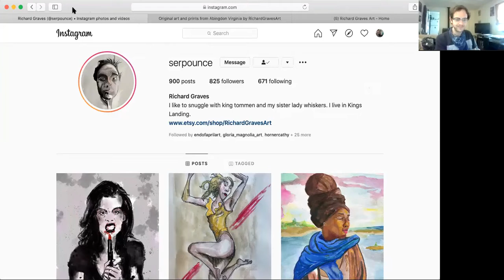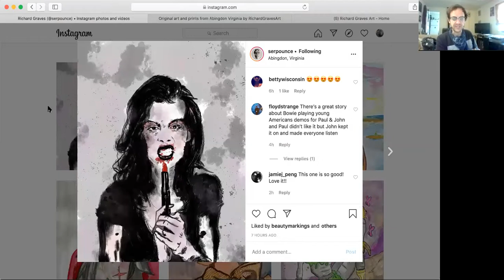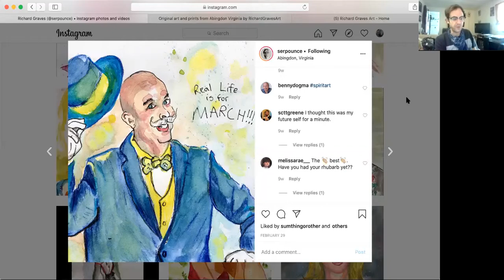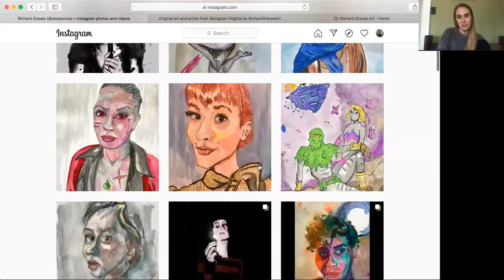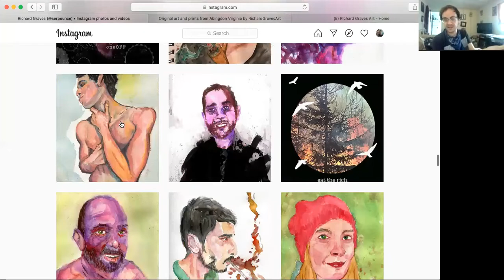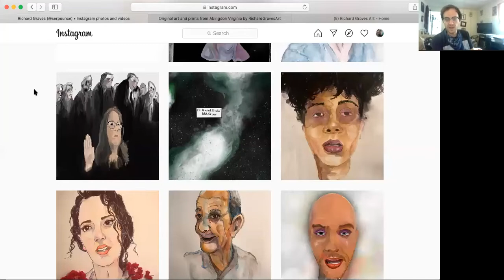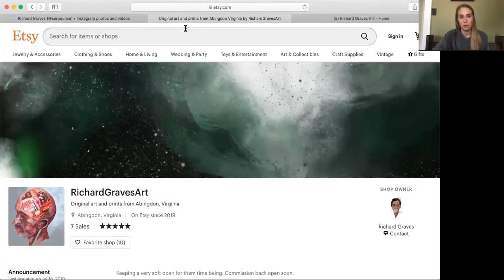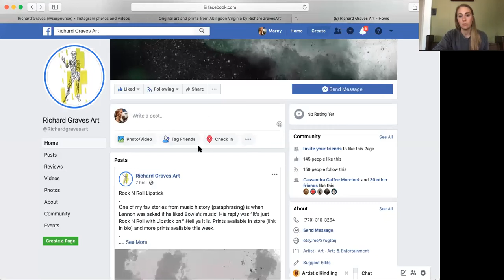MeettheMaker Richard Graves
In this installation of the MeettheMaker interview series for the Bristol in Bloom Appalachian Regional Art Festival happening on Saturday, August 8th 2020 at Cumberland Square Park in Downtown Bristol, TN/VA, I am interviewing Richard Graves!

Richard is a local artist to Abingdon, VA on his way to being a full time artist. In this interview, we talk about his work, his inspiration behind his portraits and the conscious resources he uses to source that inspiration, "political art" and his Reece Museum Award for his "Dr. Ford" piece, the evocative and provocative role of art, what it truly means to be an artist, and his passion for youth outreach!

Shop his prints here: